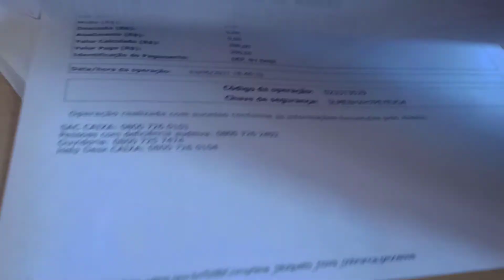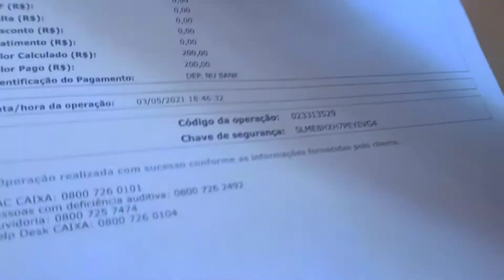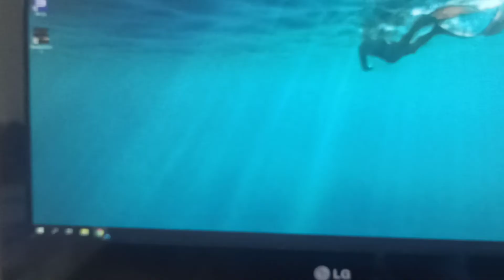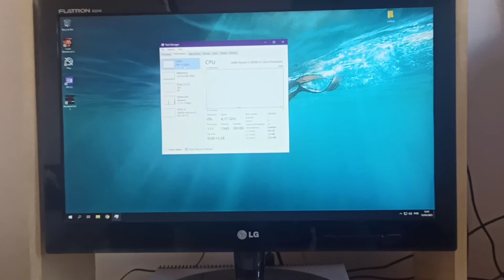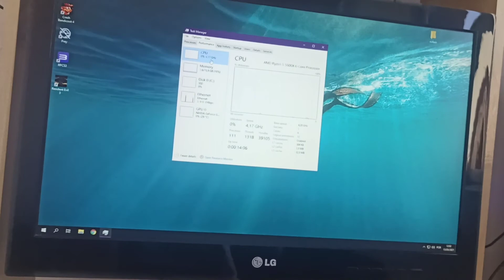HD vs SSD vs M.2 NVME - explicando para leigos no assunto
Existe um terceiro tipo que não citei no vídeo o SSHD, que é um HD/HDD mais rápido.

A memória cache é usada para manter a velocidade tanto de escrita quanto de leitura.
 Já as tecnologias do ssd como: SLC, MLC, TLC, QLC.

 SLC e MLC são para uso caseiro. Já os TLC e QLC são mais indicados para bancos de dados, pois com o tamanho do ssd também se perde muito em resposta. A resistência aumenta da esquerda pra direita (SLC sendo a mais resistente), enquanto a capacidade diminuí da direita pra esquerda (QLC tendo maior capacidade). Por resistência eu digo: vida útil e maiores gbs/Teras de gravação e regravação(TBW) = influencia na vida útil/saúde do ssd.

Já como dito, em games, da hd para o ssd sata há enorme diferença no ganho de carregamento, já do ssd para o m.2 nvme há pouquíssimo ganho de fps e de velocidade de carregamento. Isto pode mudar no futuro, pois recém adentramaos aos consoles de vídeo game de nova geração e ainda há poucos jogos otimizados que usam dessas velocidades.

Falha dos hds: 2-5%
Falha dos ssds: 0.5%

Tempo de Liga e desliga/prontidão:
Hd: 7%
SSD 1% O que aumenta em 6% a mais de exigência pelo processador.

Sobre mineirar com ssd, procurem sobre a nova moeda digital "Chia". E tbm pela escassez de peças e sobre a Coréia estar com problemas de manufatura e escassez de água.